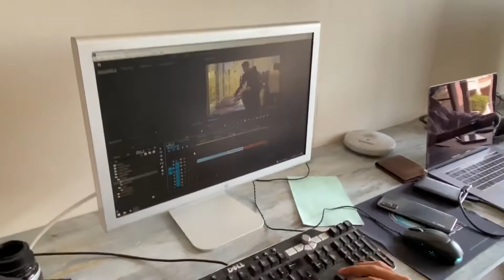Home Studio Checklist ✅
I just survived a huge data loss, don’t ever do this like EVER!